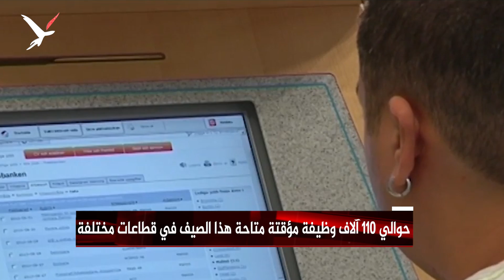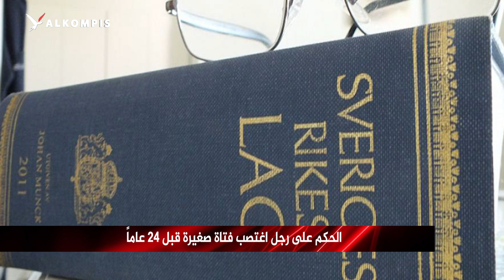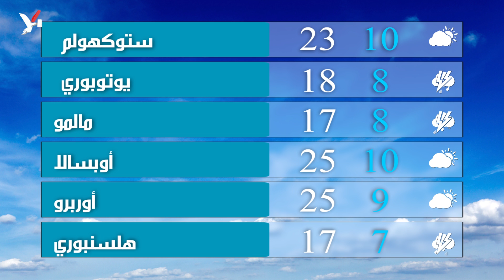حوالي 110 آلاف وظيفة مؤقتة متاحة هذا الصيف في قطاعات مختلفة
نشرة الكومبس :الحكومة السويدية تحضر لمشروع قانون جديد لتجريم التعاون مع المنظمات الإرهابية وحوالي 110 آلاف وظيفة مؤقتة متاحة هذا الصيف في قطاعات مختلفة